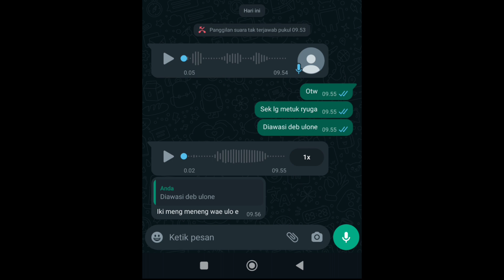EVAKUASI ULAR YANG LUCU DI TEMPAT TETANGGA | ULARNYA SAMPAI LEMAS DIBUAT MAINAN RYUGA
di video kali ini saat saya mau menjemput anak saya di sekolah saya di wa oleh saudara keponakan bahwa dirumah tetangga 1RT dengan saya kemasukan ular di dapurnya,saksikan videonya teman2 jangan lupa di like dan subscribe koment juga ya buat kritik dan saran 😁🙏